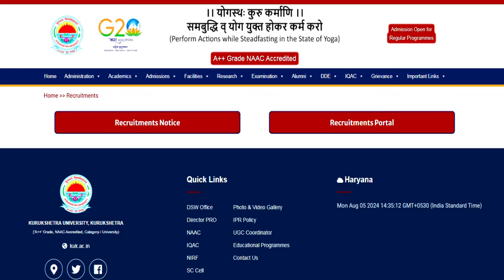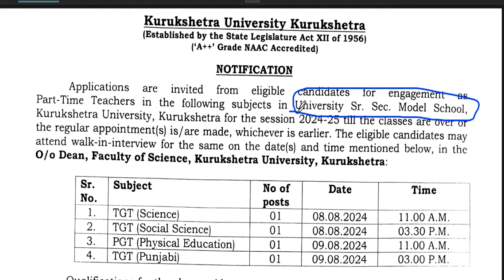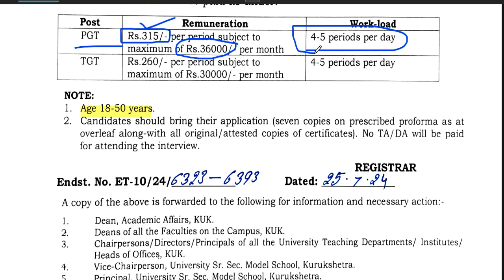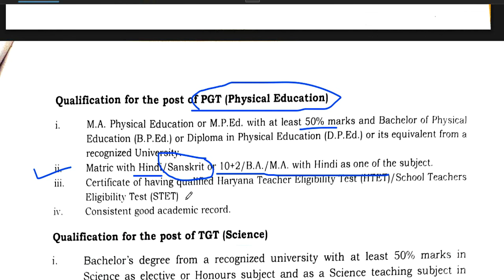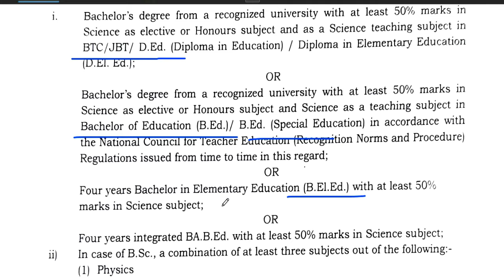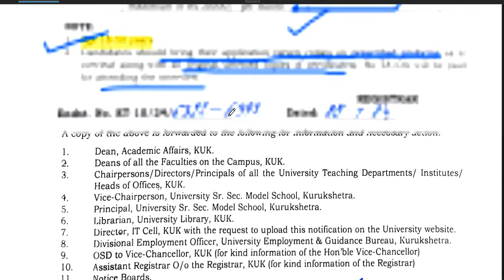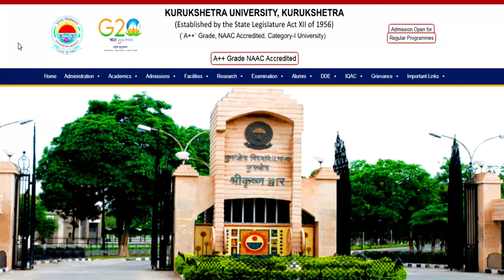GOVT SCHOOL GUEST TEACHERS VACANCY 2024 || 18-50 || NO FEE || WALK IN INTERVIEW || SALARY-36000